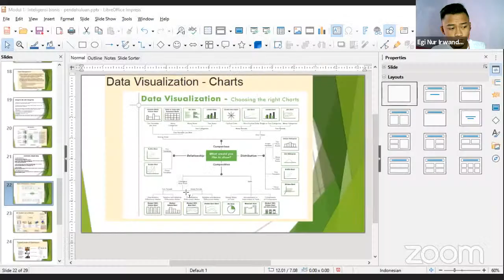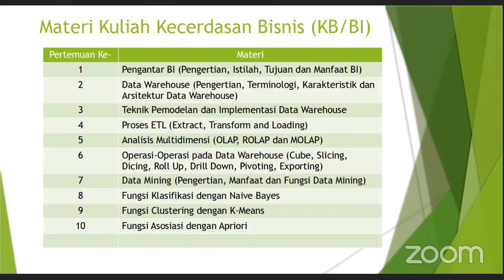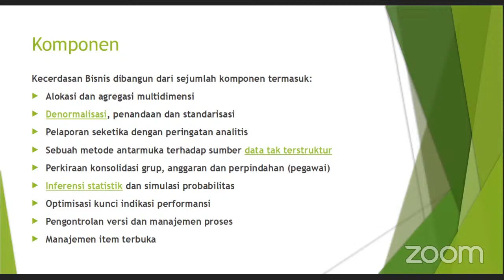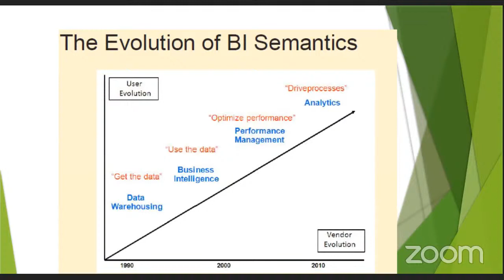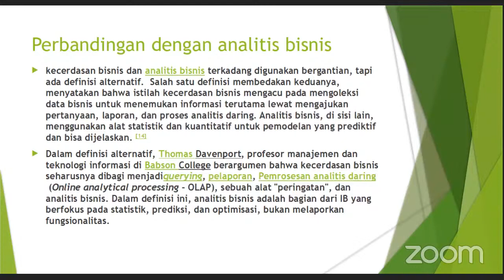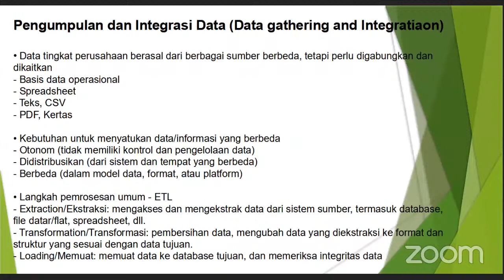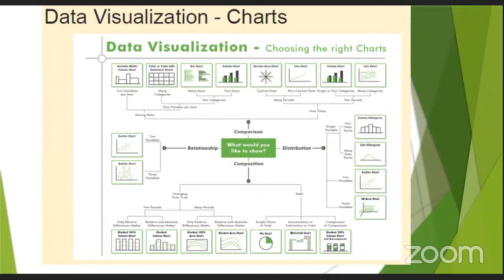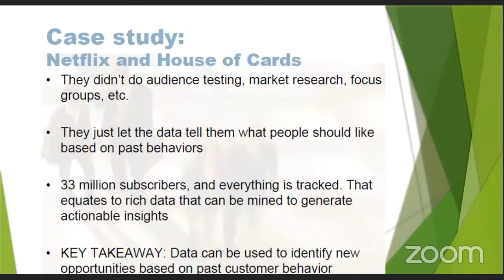#04 Kecerdasan Bisnis REG